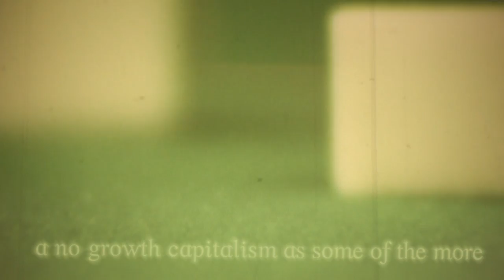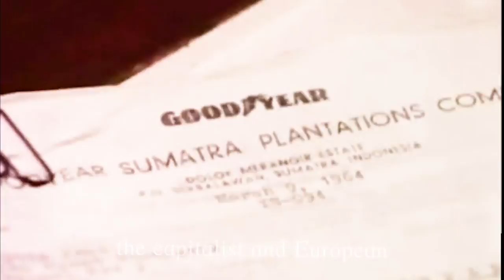The Nature of Capitalism - Michael Parenti & Art House Politics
Art House Lecture Restoration Series: The Nature of Capitalism by Michael Parenti.